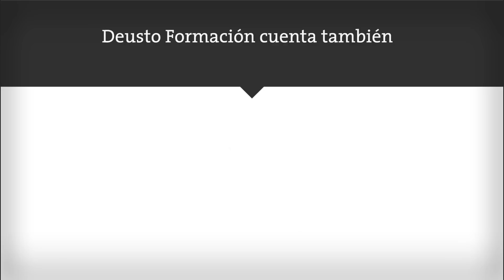Conoce Deusto Formación en 30 segundos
Te presentamos el centro de formación continua de Grupo Planeta, Deusto Formación, en poco más de 30 segundos. Conoce los programas formativos que ofrece y la metodología de estudio, basada en profesores expertos, recursos multimedia y un Campus Online.